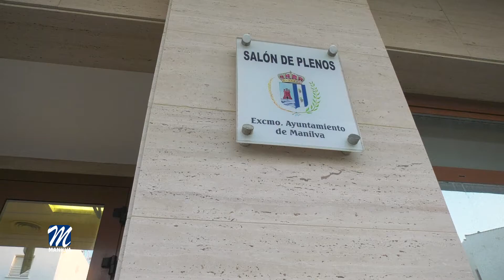Homenaje a los jugadores de la Unión Manilva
Los jugadores infantiles de la Unión Manilva Club de Fútbol, Pablo Jiménez y Javi Aguilar, fueron ayer recibidos en el salón de plenos por los representantes municipales en reconocimiento por su buen hacer en el Campeonato de Andalucía de selecciones provinciales de Fútbol Playa, donde consiguieron quedar como subcampeones con la selección malagueña.

La competición ha tenido como escenario el campo de La Colada en El Viso (Córdoba) en el interior de la reserva natural en el Valle de los Pedroches. La selección de Málaga ha premiado el buen trabajo llevado a cabo por Pablo y Javi, quienes han tenido una oportunidad única de vivir un campeonato autonómico de fútbol playa.

El alcalde, Mario Jiménez y el edil de Deportes, Manolo Gil, quisieron dedicar unas palabras a estos jóvenes que han representado al municipio en este evento deportivo, celebrado en Córdoba.

Desde el club, tanto el coordinador, Antonio Márquez, como el presidente Antonio Miguel Barragán, han agradecido a la selección malagueña por esta convocatoria. También aprovechaban la ocasión para felicitar a los dos jugadores por el meritorio papel que han desempeñado no solo en este torneo, si no a lo largo de la temporada.